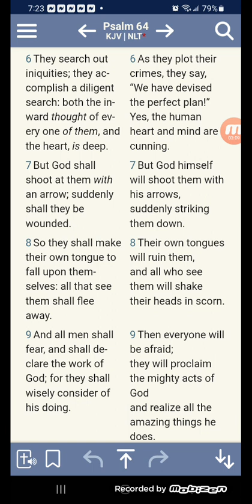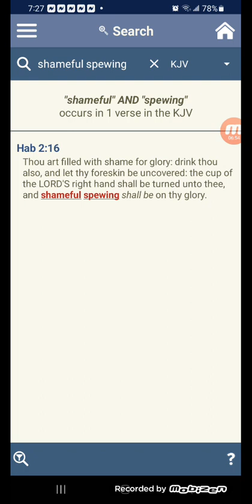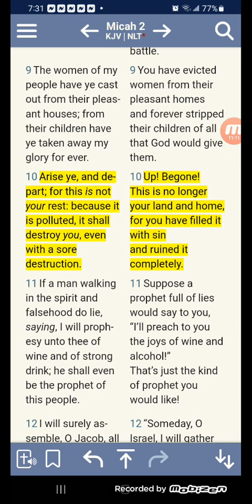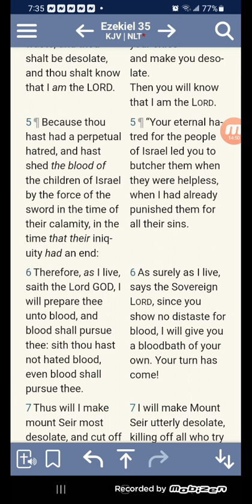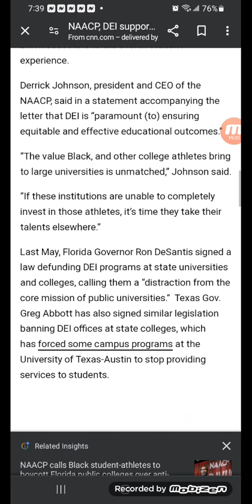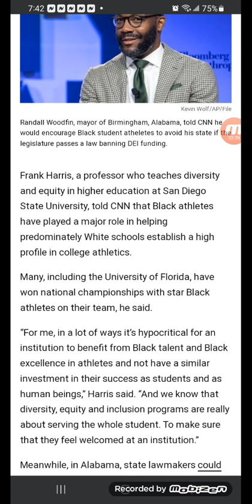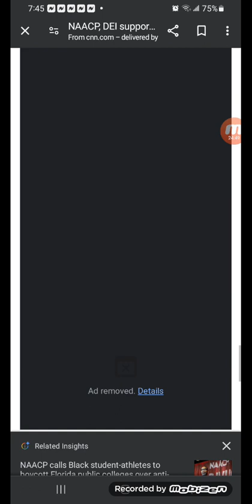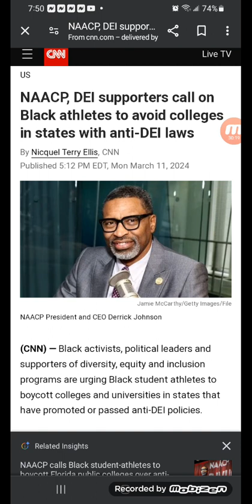NAACP, DEI supporters call on Black athletes to avoid colleges in states with anti-DEI laws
The value Black, and other college athletes bring to large universities is unmatched,” Johnson said.

“If these institutions are unable to completely invest in those athletes, it’s time they take their talents elsewhere.”

Last May, Florida Governor Ron DeSantis signed a law defunding DEI programs at state universities and colleges, calling them a “distraction from the core mission of public universities.”  Texas Gov. Greg Abbott has also signed similar legislation banning DEI offices at state colleges, which has forced some campus programs at the University of Texas-Austin to stop providing services to students.